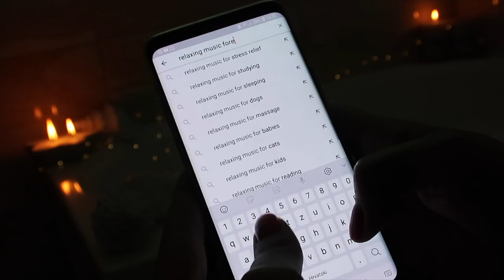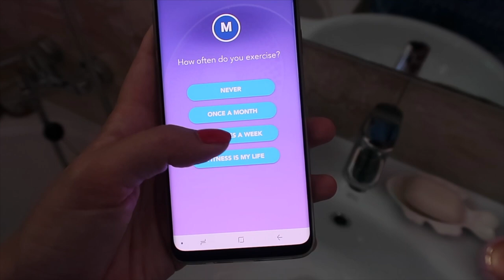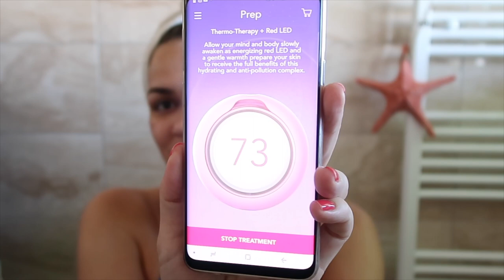MOJA SPA RUTINA 💆🏻💦| MashintheBeauty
Ovako vam izgleda kada se baš želim razmaziti. Tijelo će vam zapamtiti ukoliko ga njegujete i pravilno se odnosite prema njemu.  U videu isprobavam i Foreo UFO uređaj koji me oduševio

UFO je najnaprednija pametna maska na svijetu koja je osmišljena s ciljem da 20-minutni tretman maskom pretvori u 90 sekundi čistog uživanja. Kombiniranje maski aktiviranih uređajem UFO s tehnologijom hiperinfuzije (zagrijavanje, hlađenje i T-Sonic pulsacije) s terapijom LED svjetlima pruža profesionalno čišćenje lica kod kuće. Zagrijavanjem se otvaraju pore, T-Sonic™ pulsacije osiguravaju prodiranje aktivnih sastojaka u kožu, dok krioterapija fiksira aktivne sastojake i učvršćuje kožu.